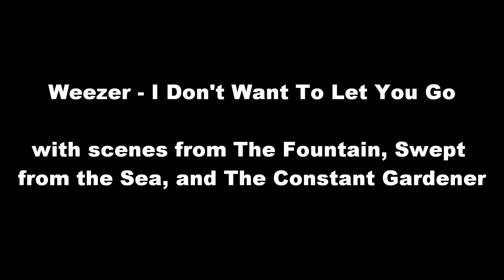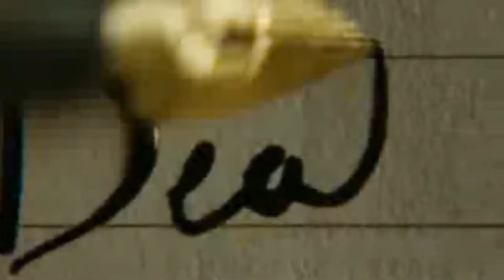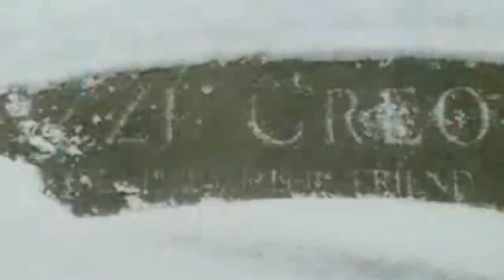Weezer - I Don't Want To Let You Go - Video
This video was inspired by a friend's loss.